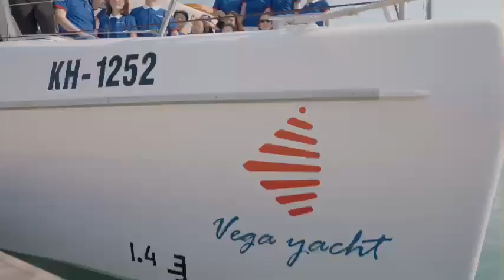Thành phố Ánh sáng Vega City Nha Trang - Thiên đường nghĩ dưỡng nhiệt đới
Vega City Nha Trang với hệ thống tiện ích Beach Club, lounge đêm, tuyến đường vinh danh, khu lặn ngắm san hô, phố thương mại mua sắm sầm uất, nhà hàng, Cafe trên biển cao cấp,… mang lại trải nghiệm nghỉ dưỡng đặc sắc cho du khách..